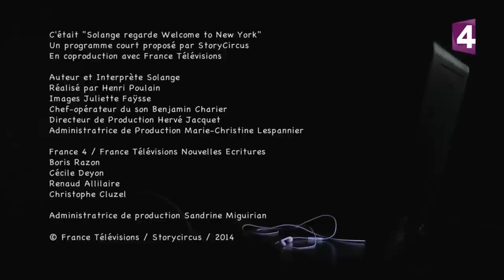Solange regarde Welcome to New York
Et nous donne son avis.